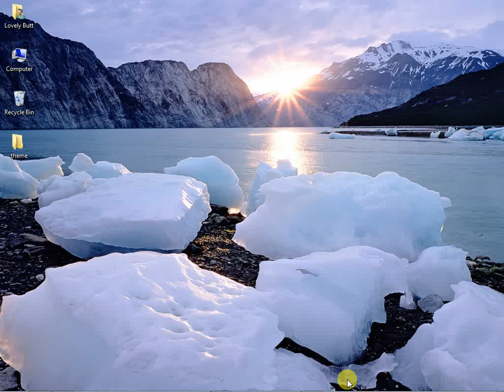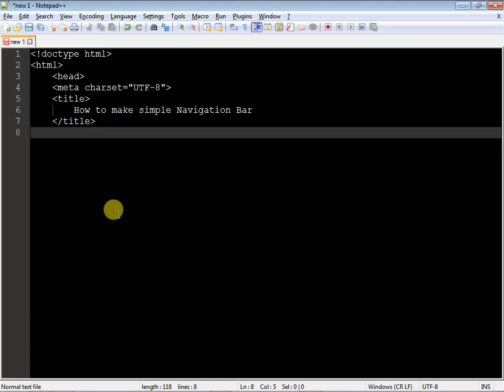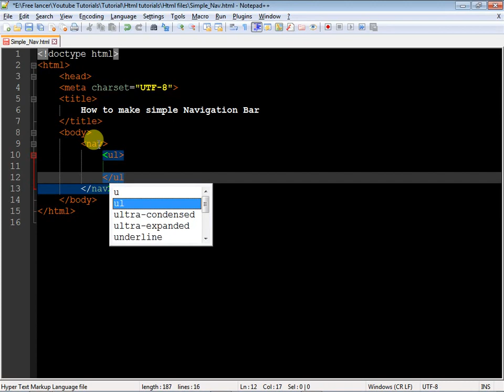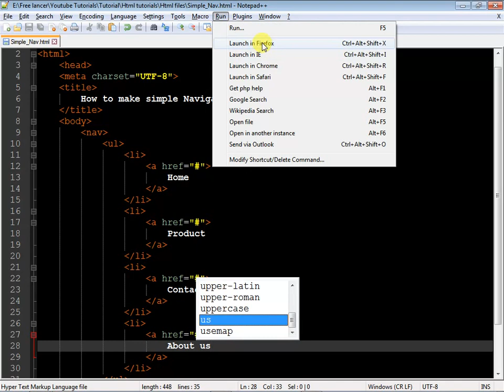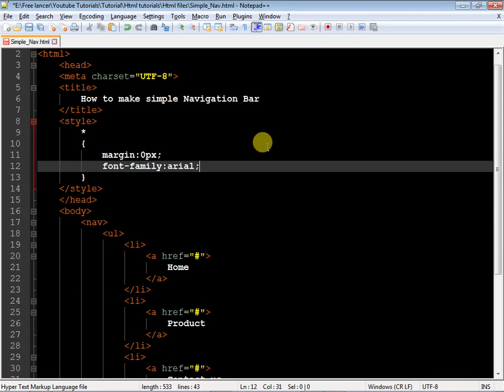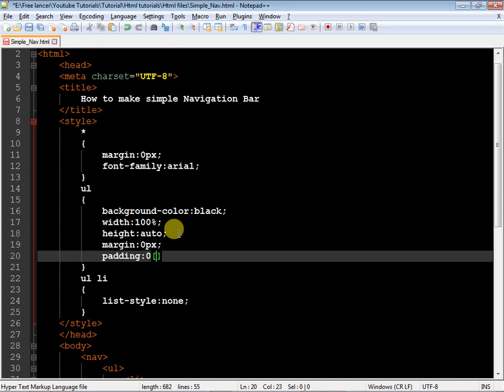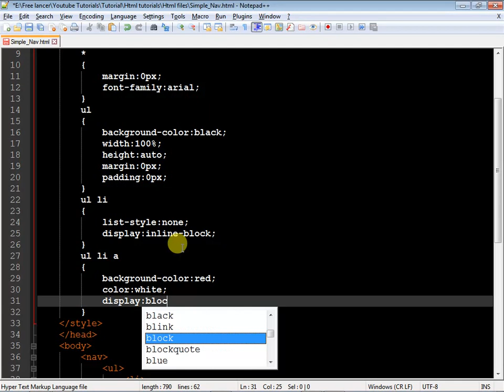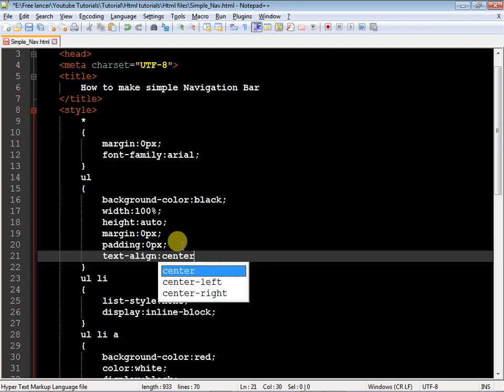Learning Zone: How to make simple Navigation bar using HTML5 and CSS5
How to make Navigation / Menu bar using HTML5 and CSS3.